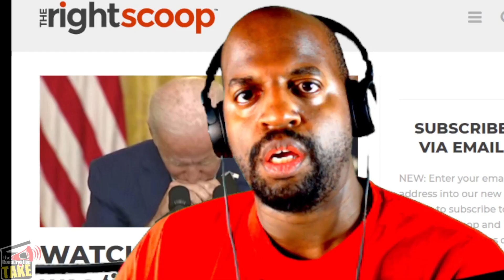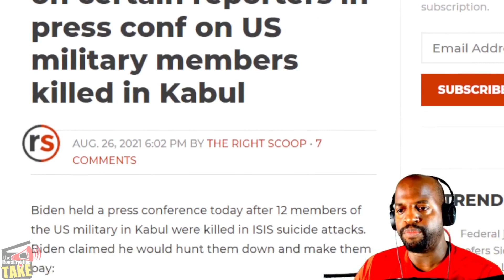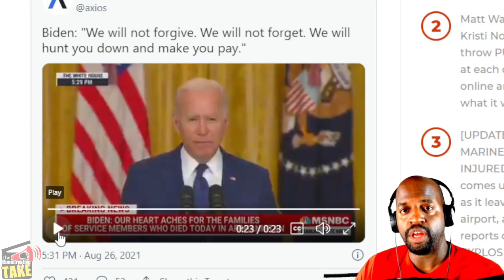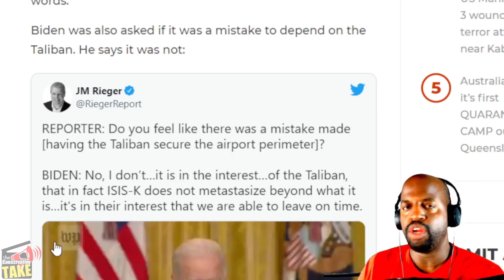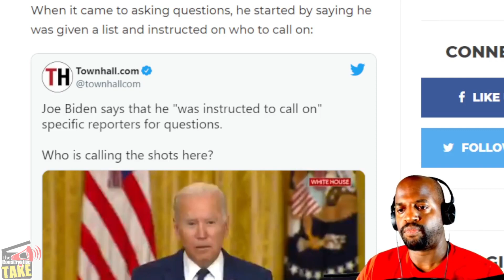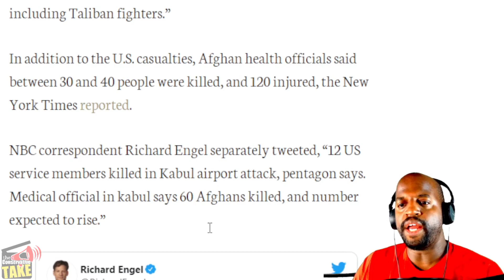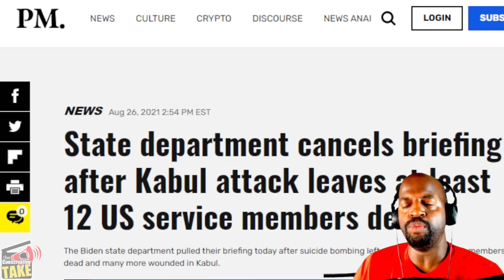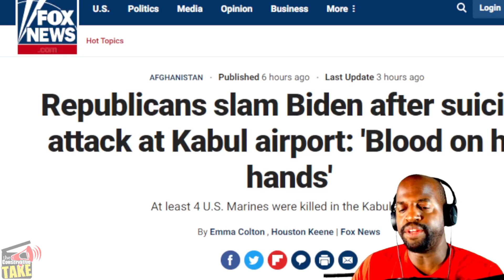Post analysis of Biden's remarks on Afghanistan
In this video: Post analysis of Biden's remarks on Afghanistan and the total DISASTER that it was. Biden is weak.

GTTR: @TCT_USA
Rumble: @TCT_USA